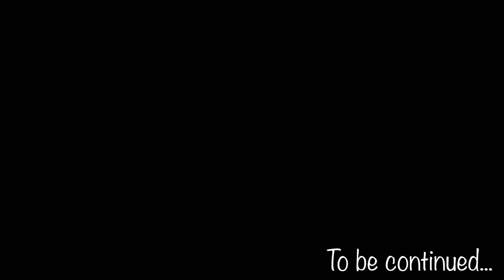S.Dragon-Er バーチャル空間LIVE Chapter-1【Tokyo Hame Summer→アマノトイ】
S.Dragon-Er ライブ情報
■9.4(日)Asakusa Gold Sounds
MLE Music presents
【NATSUKAGE】

HIGH BONE MUSCLE
S.Dragon-Er
AYUKA
O.A 人生絶望くん

op/st 18:00/18:30
Ticket ¥3500

■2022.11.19(土)ワンマンライブチケット
「勢沢三昧」東の京編@club渋谷CLUB CRAWL

■1st Mini Album『勢-zei-』Short Ver.STREAMING＆DOWNLOAD

■1st Mini Album『勢-zei-』CD予約サイト

リリース情報等-

〒169-0051
東京都新宿区西早稲田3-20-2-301
MLE Music
S.Dragon-Er宛